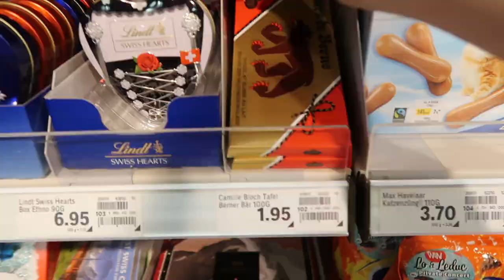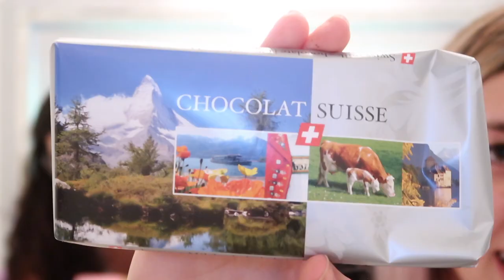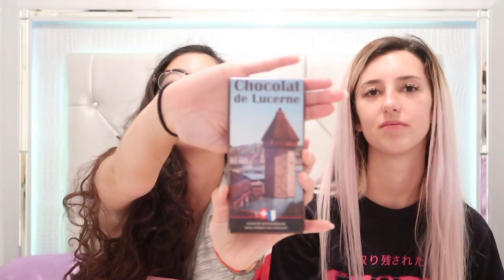Trying Swiss Chocolate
I went to Switzerland and of course, I brought back a bunch of chocolate for my friends to try. So watch us eating this foreign candy cause I'm a wannabe food channel.

Yuli's Instagram: @yulytunez